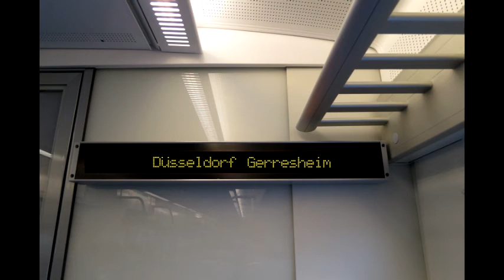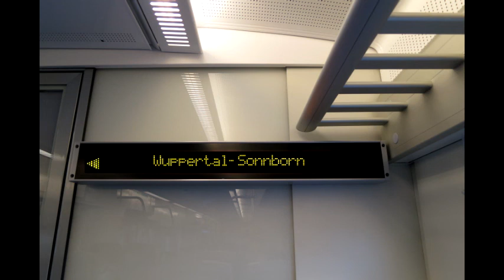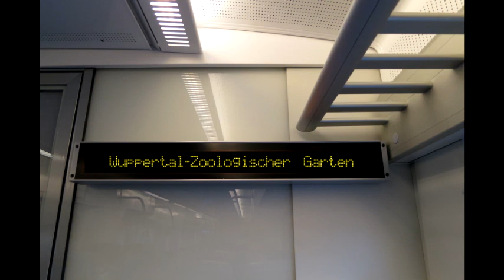Ansagen S8/S5 nach Hagen Hbf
1. Teil von Düsseldorf Flingern bis Wuppertal Hbf.